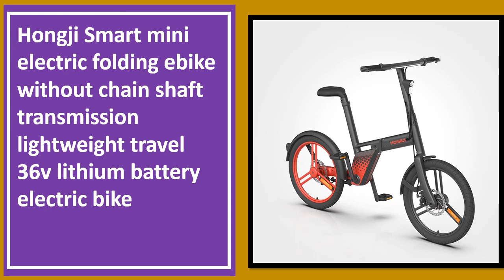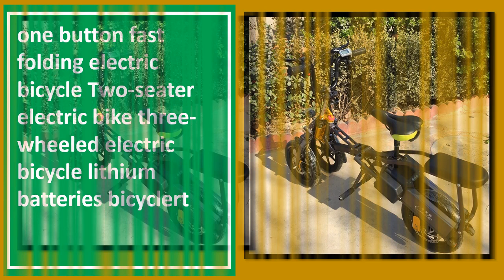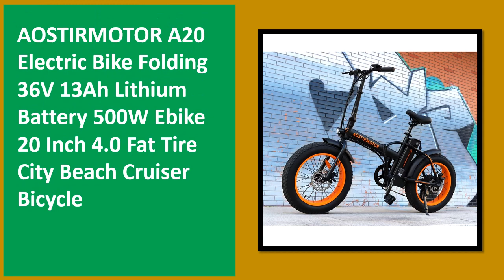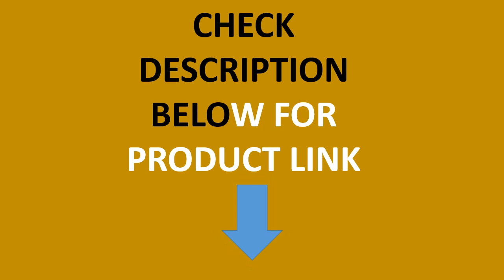Top 5 Best Folding Electric Bike On 2024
05. DEEPOWER 1000W Adults Electric Bike Bicycle 48V 20AH 20 Inch Fat Tire Folding Electric E Bikes Mountain Oil Brake Ebike

04. one button fast folding electric bicycle Two-seater electric bike three-wheeled electric bicycle lithium batteries bicyclert

03. 12 inch electric bike folding electric bicycle lithium battery e bike 48V 350W ebiek high carbon steel Parent-child e bicycle

02. Electric folding mountain bike 26 inch 21 speed long endurance power-assisted bicycle Electric city bike

01. AOSTIRMOTOR A20 Electric Bike Folding 36V 13Ah Lithium Battery 500W Ebike 20 Inch 4.0 Fat Tire City Beach Cruiser Bicycle